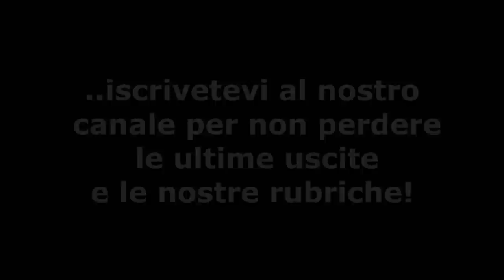I classici Disney - Red e Toby nemiciamici - La perfezione?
Ogni tanto parlo di Red al femminile in quanto volpe, è lo stesso bug di Bagheera, non rompete i coglioni :-P